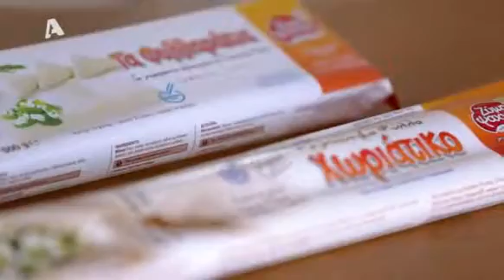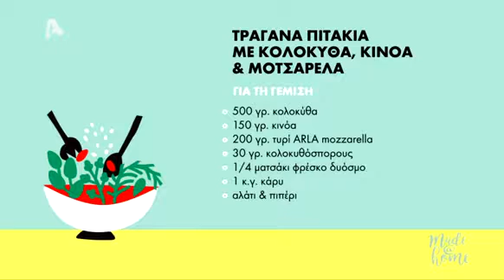Τραγανά πιτάκια με κολοκύθα, κινόα και μοτσαρέλα! Made@Home - AlphaTv